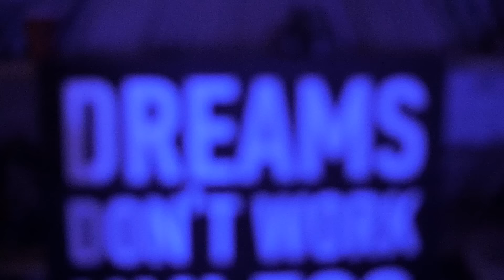DRAMMA - Буря морей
ПРЕМЬЕРА! DRAMMA - Буря морей

Режиссер, Оператор: Никита Суслин
Сценарист: Анастасия Малимонова, DRAMMA
В главной роли: DRAMMA, Валерия Мацегорова
Аэросъемка: Александр Блинков
Сведение: SLimz

Огромная благодарность всем,
кто помогал в создании этого клипа.